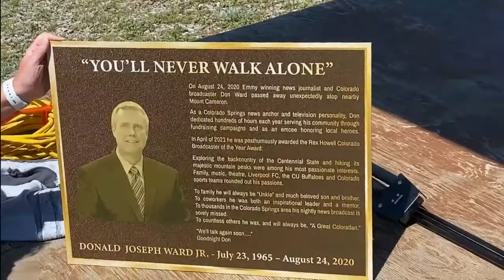Don Ward Walk Alma Colorado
Don Ward memorial walk near Mt. Cameron and the park in Alma Colorado RIP Don Ward Jr.